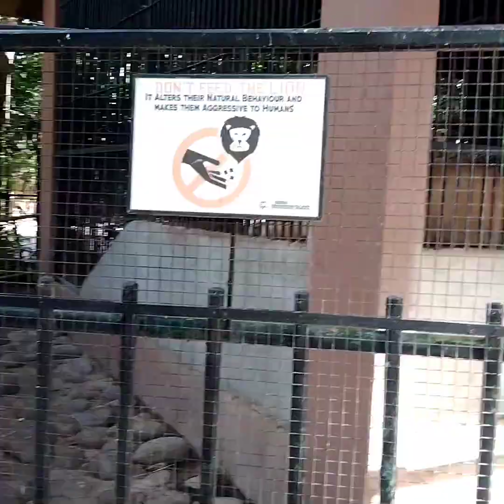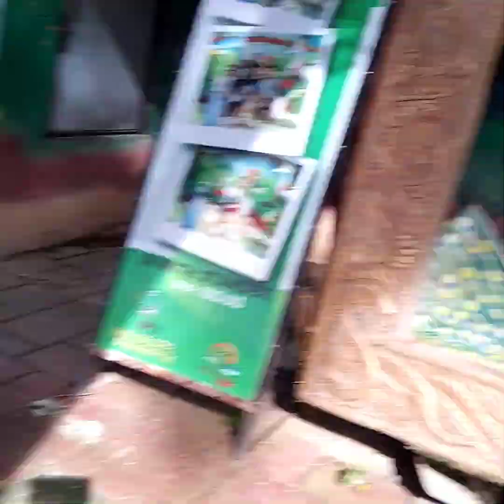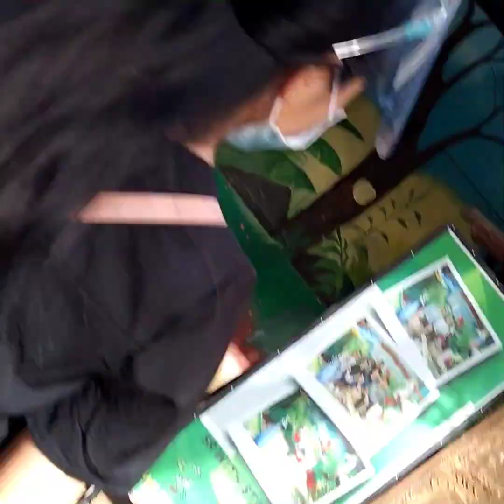Davao Crocodile Park and Zoo! Under New Normal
Davao Crocodile Park and Zoo is an establishment that showcases state of the art crocodile farming system in the Philippines.

Davao Crocodile Park and Zoo currently has many animal species like tiger, lion, monkeys, snakes, birds, and other reptiles solidifying it as the most desired tourist destinations in Davao city.

It is located at Riverfront, Corporate City, Diversion Highway

Ma-a, Davao City 8000 Philippines